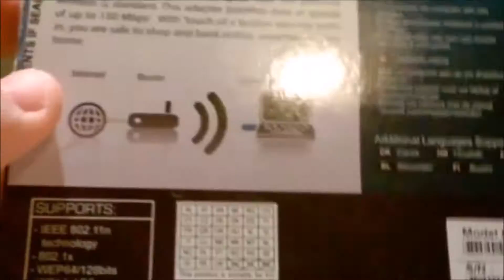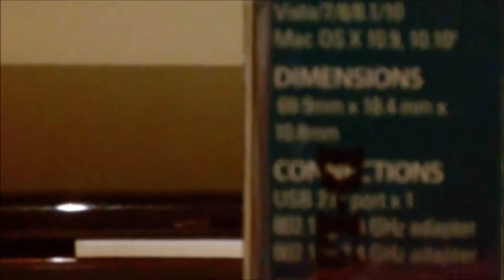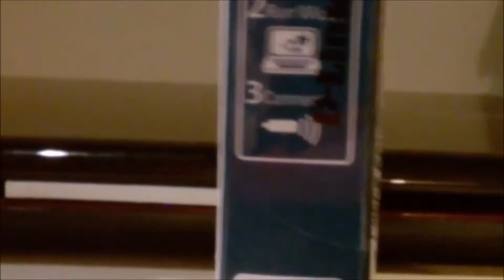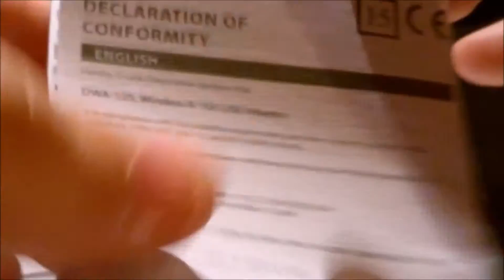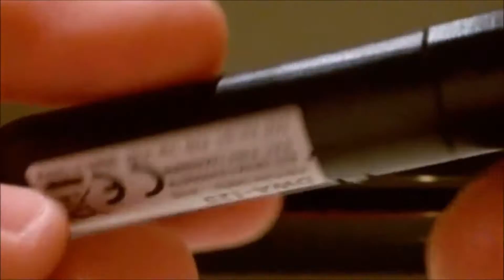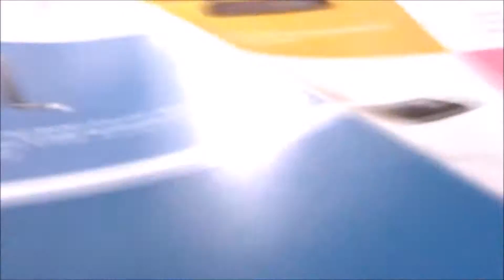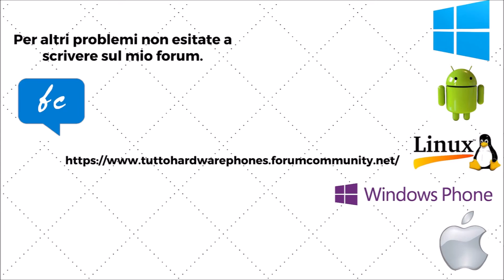Unboxing D-Link DWA-125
Qualche caratteristica tecnica di questa chiavetta  dall'ottimo rapporto qualità-prezzo:

- Compatibilità con Windows e Mac Os X
- WPS Button PBC
- Wireless  150MBPS
- Led Blu (si accende al collegamento della chiavetta nel PC.

Link Acquisto su Amazon